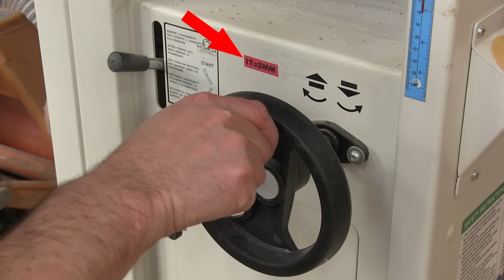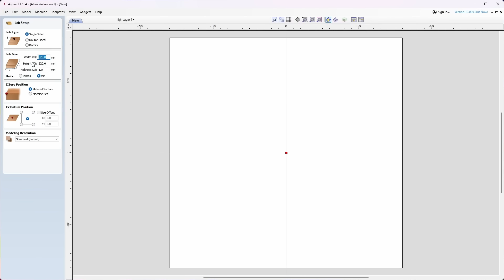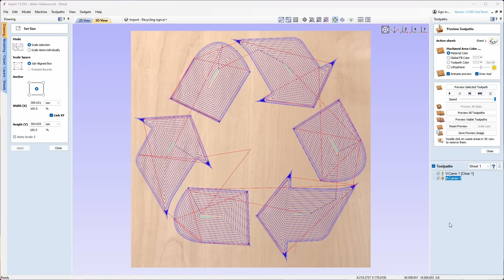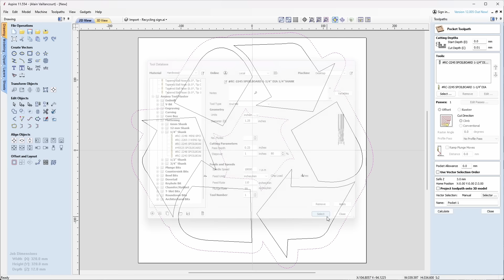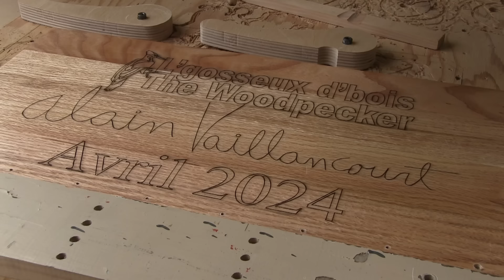L'gosseux d'bois Ep 316- Bac de recyclage de cuisine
Notre bac de recyclage dans la cuisine avait dépassé de beaucoup sa date d'expiration, j'ai donc décidé d'en faire un nouveau avec, bien entendu, juste des matériaux recyclés.